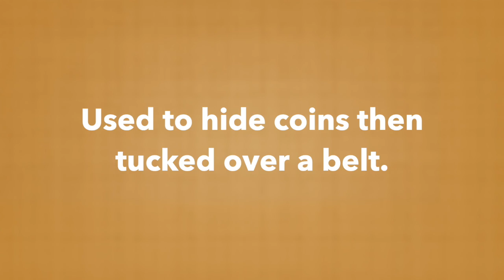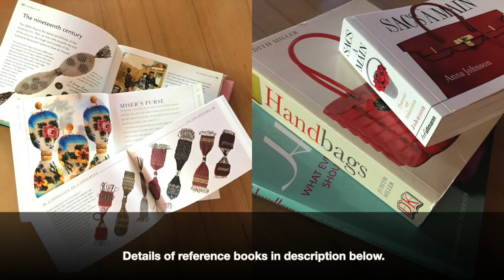What is it? Wednesday - 5 June 2019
In this episode, try to figure out what this item was intended for. Hint: It is not a bow tie! However, it is very old. Click LIKE if you enjoyed this series.

References:
Handbags: What every woman should know, by Stephanie Pedersen, 2006 David & Charles Book
Handbags, by Judith Miller, 2006 Dorling Kindersley Limited
Sacs à main, by Anna Johnson, 2002 Workman Publishing Company, New York